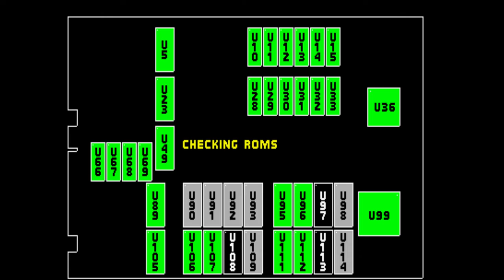MAME - Smash T. V . (Arcade) comentado por Lucas (gameplay)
hola en este juego vamos disparando a nuestros enemigos ,el juego esta comentado por mi.

emulador mame